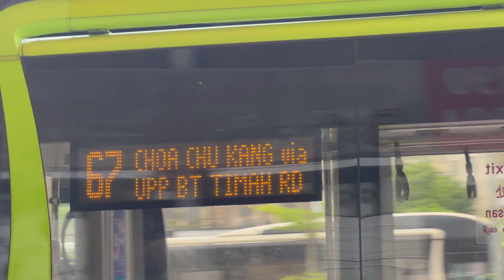[SMRT] The last run in Red! SMB1629R on Service 67 Ft BC Naz! - MAN NL323F A22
In this video, we witness BC Naz's last day in SMRT on service 67! All the best in A&S Transit!

Video is recorded by TIB1105H Productions. Duplication is NOT allowed WITH exceptions of other media (E.g. Mothership, Straits Times).